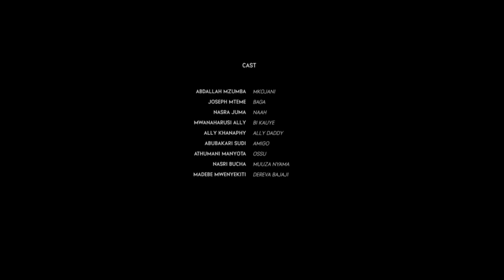ANKLALI [ MKOJANI ][ BAGA MTEME ][ SAMOFU ][ FULL MOVIE